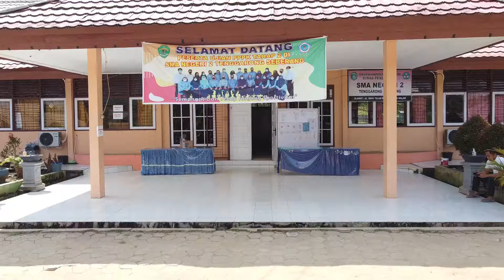Siswa Kelas XII IPA 2 2022